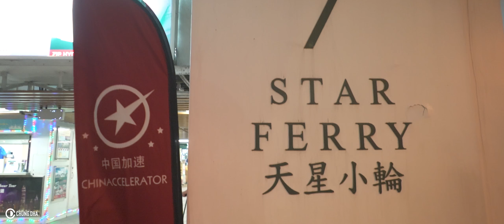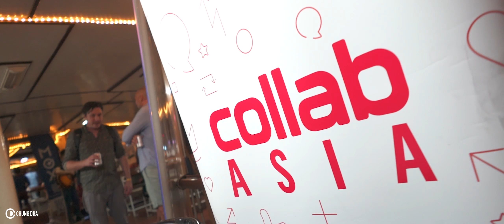StartUpFerry 2018 CollabAsia | Sony 28mm f2 with 075UWC on A7rii test by Chung Dha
Quick test of Sony 28mm f2 with SEL075UWC adapter which becomes a 21mm f2.8 on my Sony A7rii filmed in 1080 50p at night with 1/50 f2.8 at iso3200, was bit of an low light test also to see how the 1080 50p would look like at night. It seem ISO3200 is too much for this camera on full frame mode and at such even would need a faster lens or not use the UWC which had change the f2 lens to an f2.8. Also the entire video was filmed handheld without any support.

Sony A7rii
Sony 28mm f2

Video Schedule:
MusicMonday - Is all about audio, review / test audio equipement or showcase music that I like.
TimelineTuesday - Video Editing tutorials
WisdomWednesday - Review, Tips or Tutorials about filmmaking
ThrowbackThursday / TBT - Talking about old camera gear
FeatureFriday - I will feature a professional, who I will interview or ask about techniques and development in the world of filmmaking. Or I will showcase products I find useful at the moment.

Hi! My name is Chung Dha, if you ever meet me IRL you can also say Jona. I am a Photographer, Awards winning Filmmaker and Graphic Designer from Rotterdam,The Netherlands. This channel is all about information, tutorials and more to help filmmakers and I personally like to checkout new tech and even make my own. Other things you will find on this channel are a lot of editing tutorials, travel vlogs and DIY tutorials.